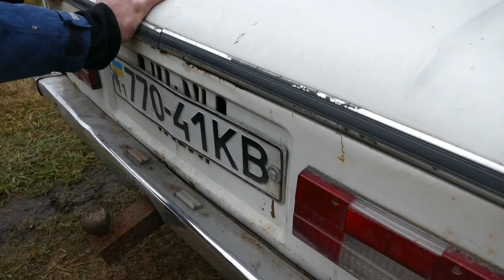ЗАЗ-968м тест в болоте и на горке, Land Rover Discovery приходит на помощ СУНДУКОВСКИЙ КОРДОН 2020